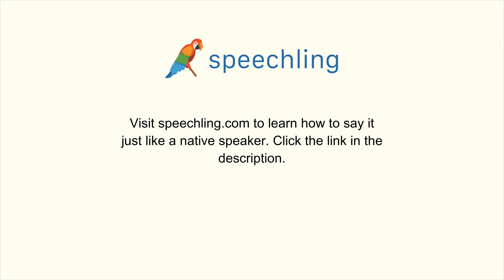How to say "Where does it hurt?" in Russian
Male Voice:
Где болит?

Female Voice:
Где болит?

Male Voice Translation:
Where does it hurt?